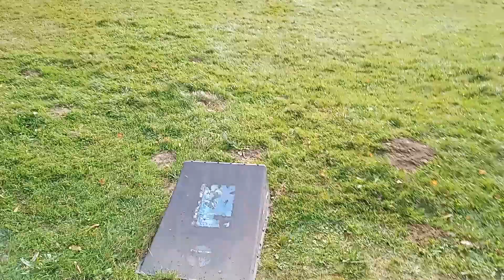RC ! Session Juste Pour Le Kif avec @jug6736 ! Partie 3/3 ! Traxxas Sledge 6s et XMAXX 8s !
Au naturel ! Juste Pour Le Kif !